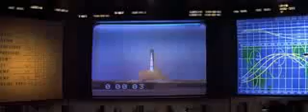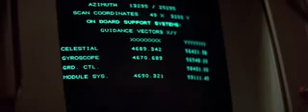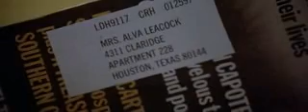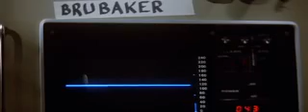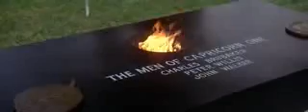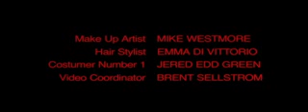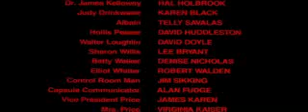Capricorn One (1978) Full Movie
A movie where 3 astronauts involve themselves in staging a fake landing on mars. Based on the hoax incident of the 1st lunar landing of N.A.S.A, U.S.A during the 1960's when N.A.S.A were involved in a space race with Russia... Of course all 6 were faked.. but other channels have uploaded videos based on the whole thing...